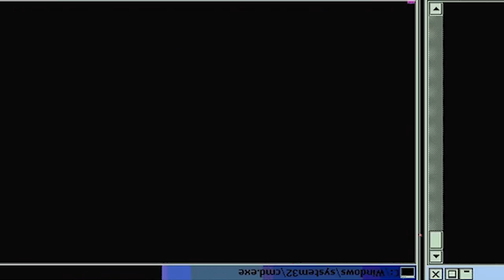RYO VS HAYAMA!! Food Wars! Shokugeki No Soma - Season 2 - Episode 7 | Reaction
Episode Description: Following Soma's victory in the first round of the semi-finals, the second round between Kurokiba Ryo and Hayama Akira begins! Which one of them will advance to the finals? Food Wars! Shokugeki No Soma - Season 2 - Episode 7

-Double Dragon